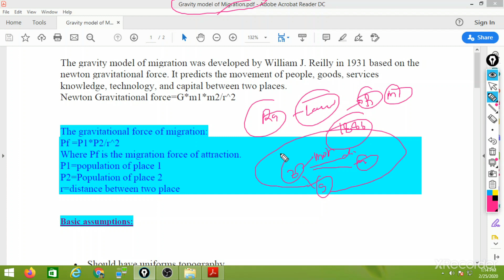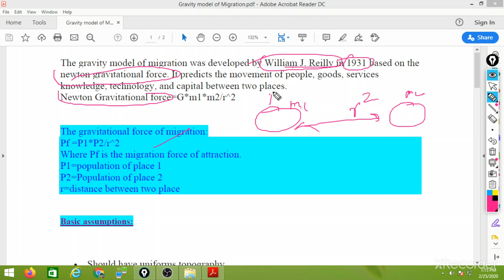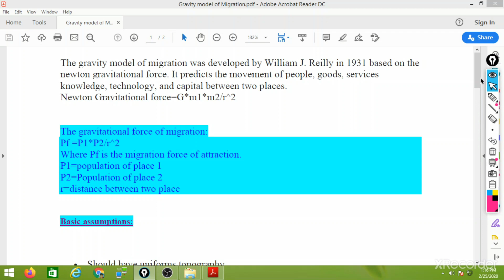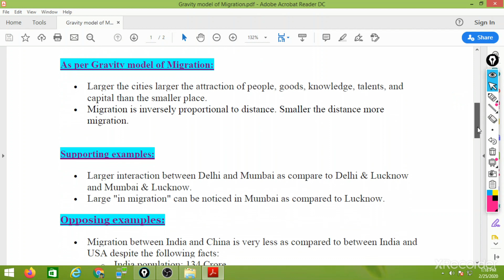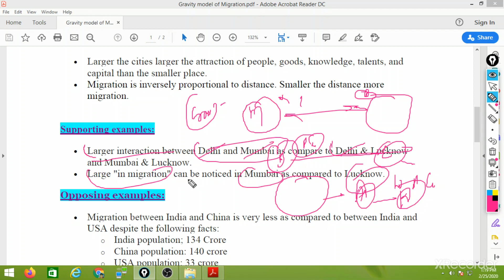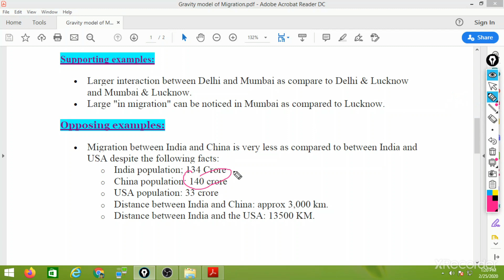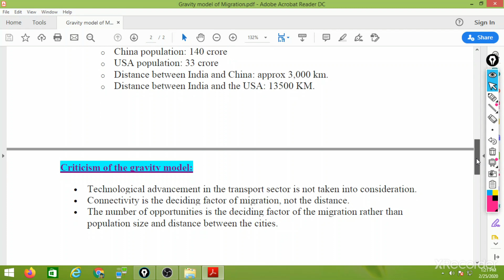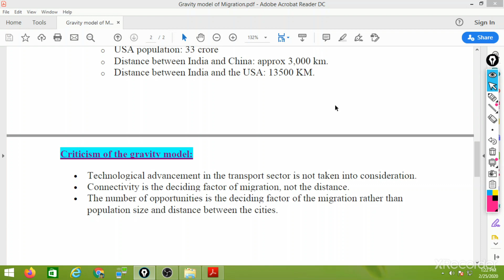रायली का गुरुत्वाकर्षण नियम || Gravity modal of Migration by W J Reilly ||Geography NET,JRF PGT GIC